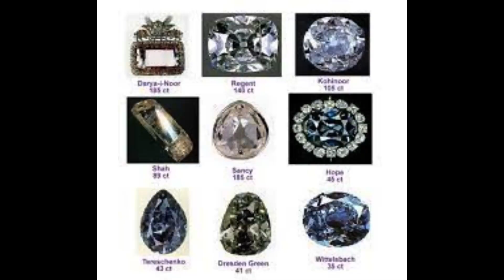గోల్కొండ కోట చరిత్ర II GOLCONDA FORT HISTORY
Golconda Fort, is a fortified citadel built by the Qutb Shahi dynasty as the capital of the Golconda Sultanate, located in Hyderabad, Telangana, India.